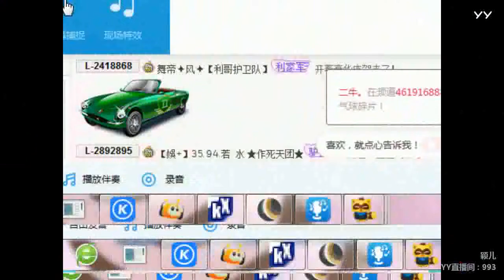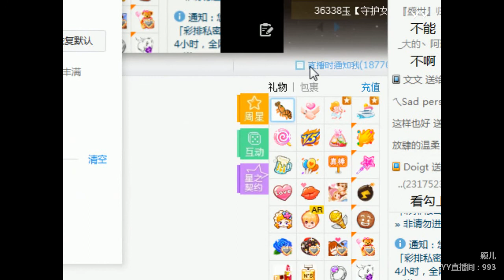YY LIVE 燃舞蹈 颖儿 -《燃舞蹈》（Artists・Sing・Music・Dance・Instrument・Talent Shows・DJ・KPOP・Remix・LIVE)